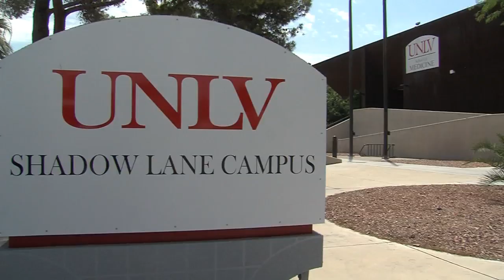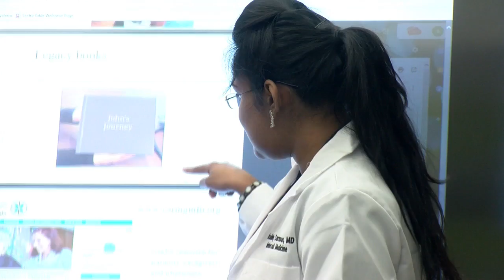Nevada's doctor shortage: Here's one fix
Lauren Hollifield doesn't want to do medicine anywhere else.
“I would love to stay here. My family is here, my fiancee is here, my sister is in the 2nd class. My fiancee is actually in our class and so my whole community is here,” she told me as we sat outside the UNLV Medical School on Shadow Lane, in the heart of the city’s Medical District.